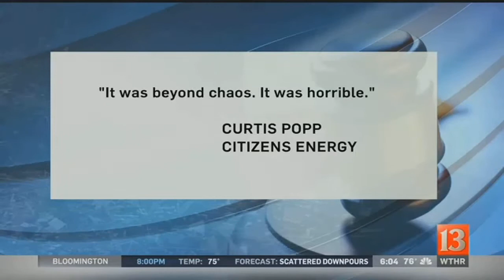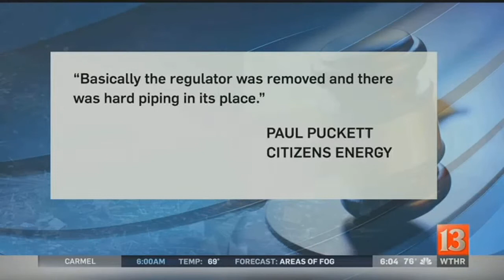Mark Leonard trial (6 p.m. June 17)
Prosecutors in the Richmond Hill explosion trial say Mark Leonard caused the blast by tampering with natural gas.